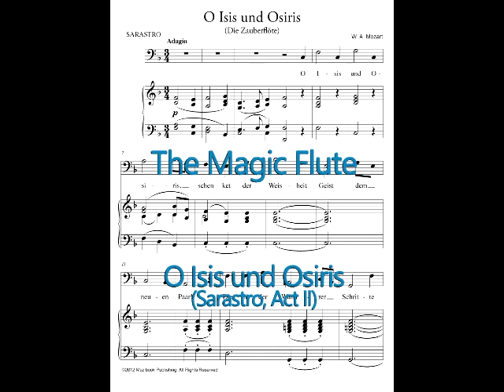O Isis und Osiris - Die Zauberflõte, W.A. Mozart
Michael Besack (bass), piano, Natalia Neff